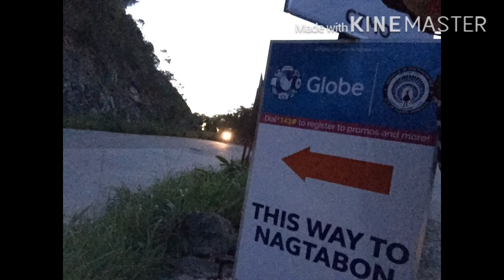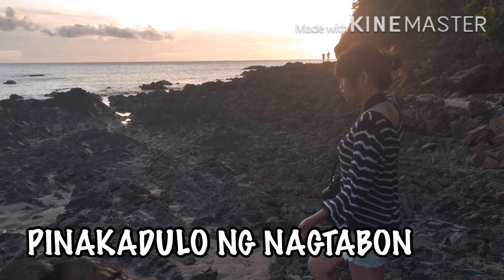NAGTABON BEACH BRGY.BACUNGAN PUERTO PRINCESA CITY PALAWAN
MAGANDANG PASYALAN DITO SA PALAWAN ANG NAGTABON BEACH |ATING PUNTAHAN AT ATING TUKLASIN ANG TINATAGONG BEACH DITO SA BRGY.BACUNGAN